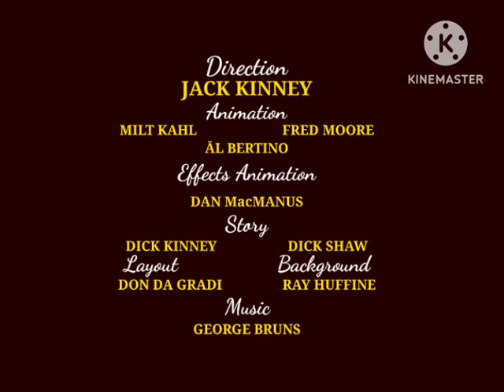Walt Disney Nighttime Dawg (1956)